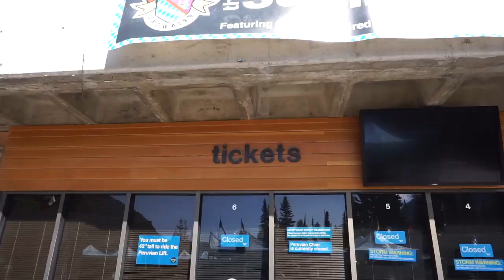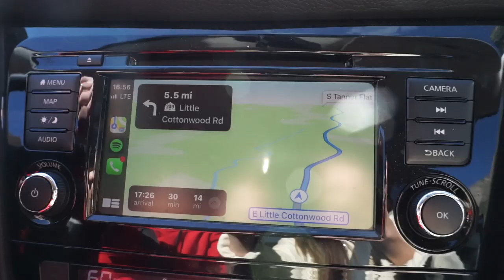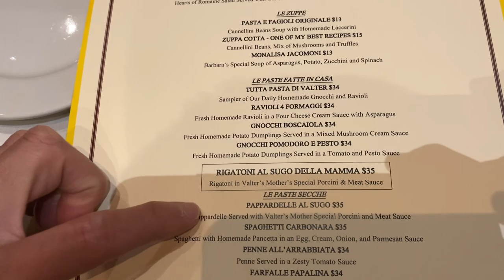An Off Day In The Life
In this video I will take you through what I like to do on my day off. I will show you plenty of family time plus behind the scenes of a podcast with Nedum Onuoha as well as my birthday meal at Valter's Osteria in downtown Salt Lake City.